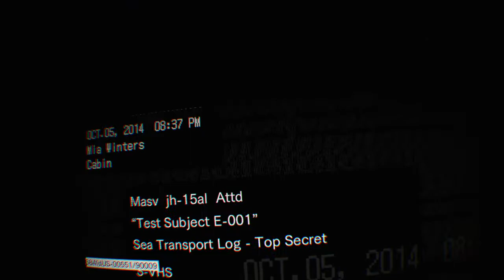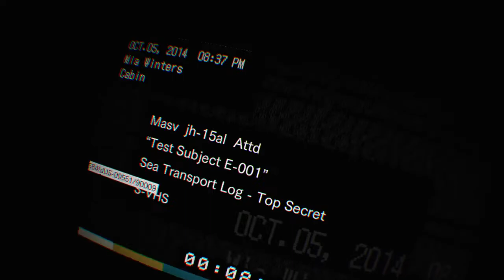RESIDENT EVIL 7 biohazard ep8 mia what have you done!